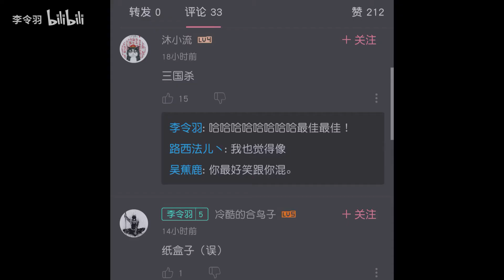双十一自家女儿想变美，爸爸给你助力，拦不住的父爱。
Q：请问up还缺爸爸吗？
A：不敢缺不敢缺。